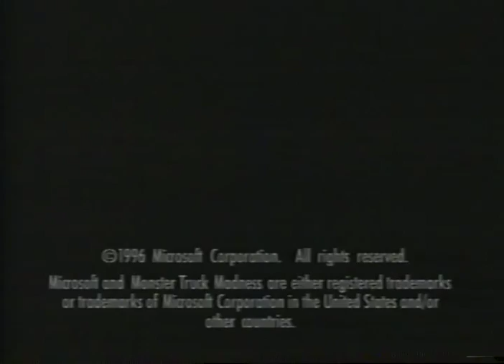Monster Truck Madness Trailer 1996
Official Content From Microsoft

Platforms: CD Rom

CD Rom
, Racing,  video game, trailer, spot, preview, clip, play, Monster Truck Madness